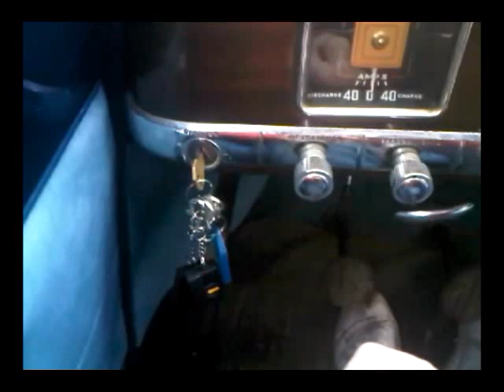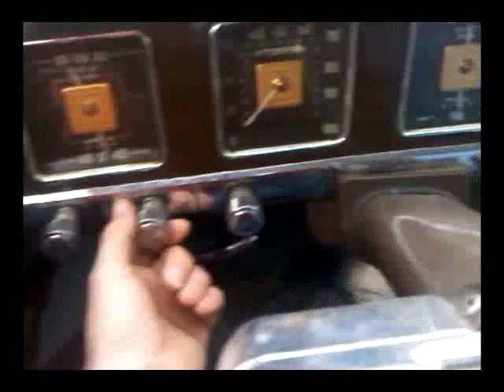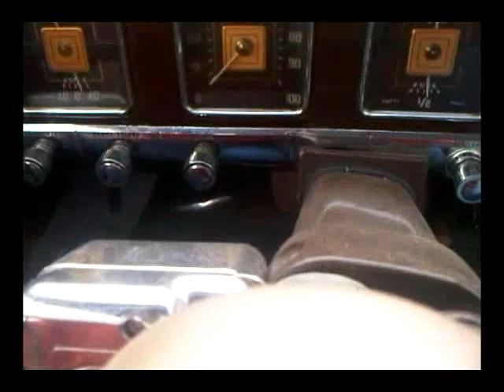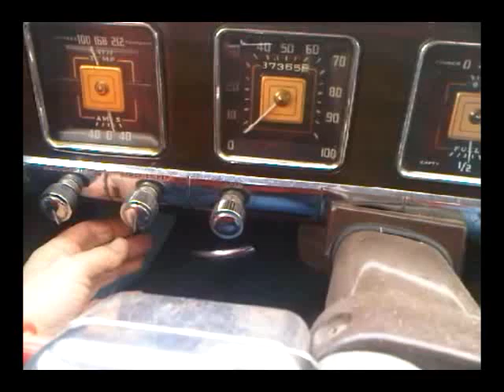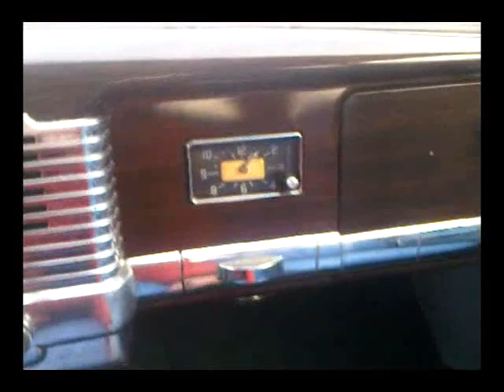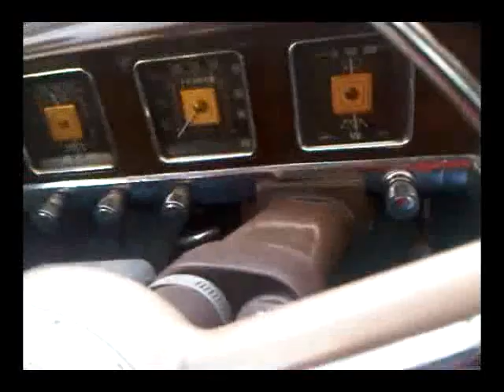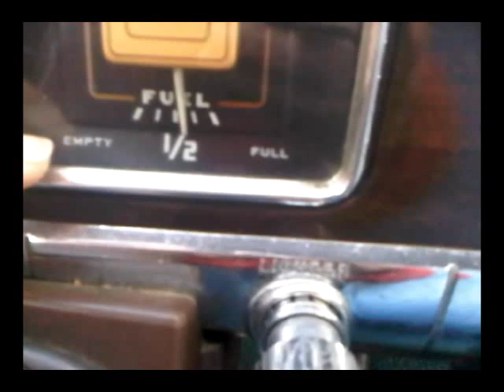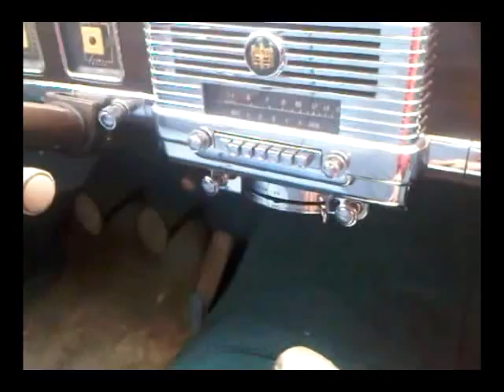1949 DODGE - HOW THE CONTROLS WORK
I take a look at the simple driving controls of a 1949 Dodge